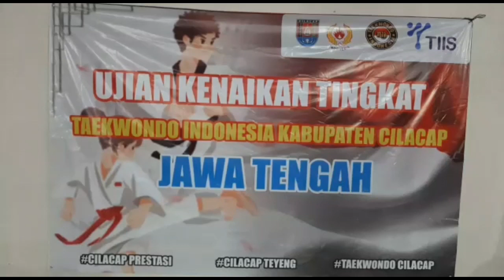INDONESIAN TAEKWONDO LEVEL INCREASE EXAM, CILACAP DISTRICT NOVEMBER 2022 ( UKT GPT NOV 22 )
HOPE THIS ACTIVITY WILL WORK AGAIN IN THE NEXT PERIOD.